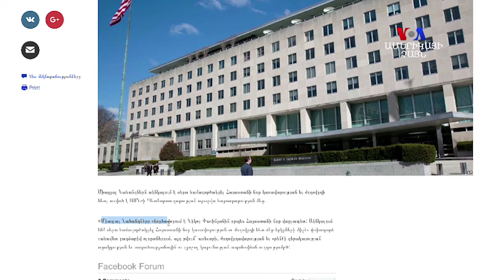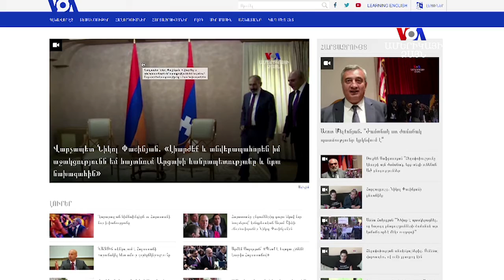ԱՊՆ Պետքարտուղարությունը և Դեսպանը Միլսը շնորհավորել են Փաշինյանին